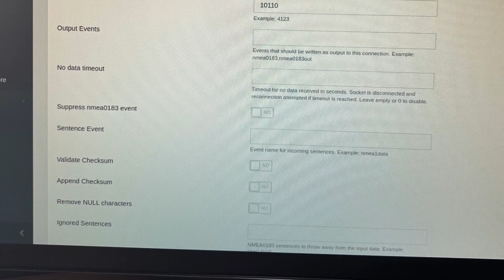Atlantic Crossing - Day 17 June 4